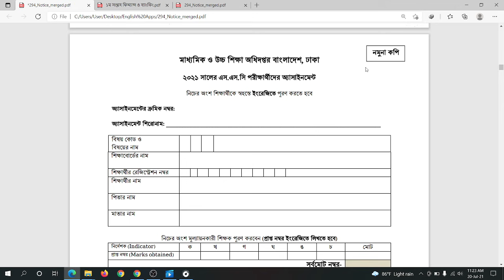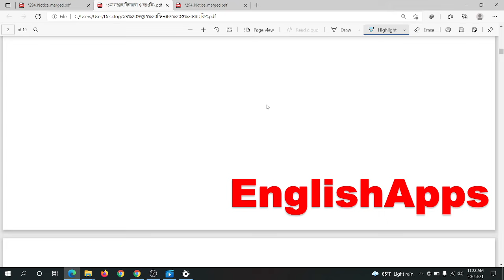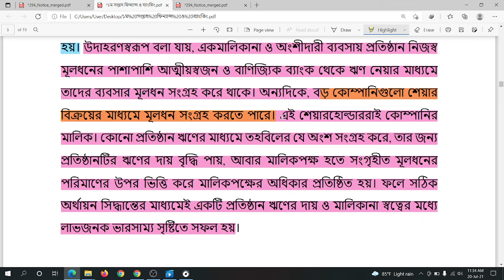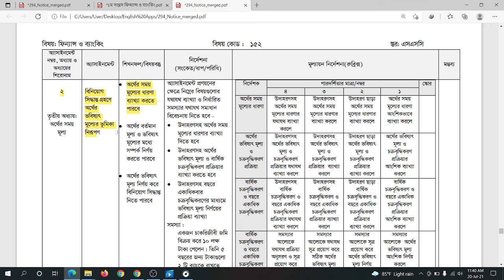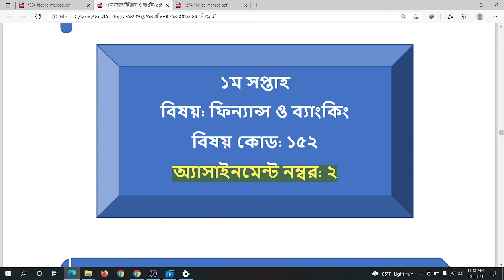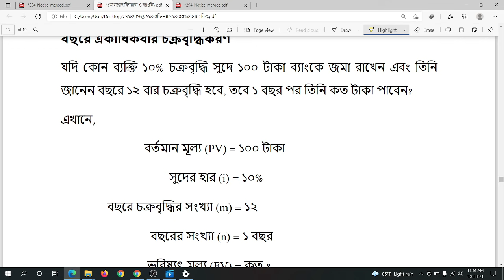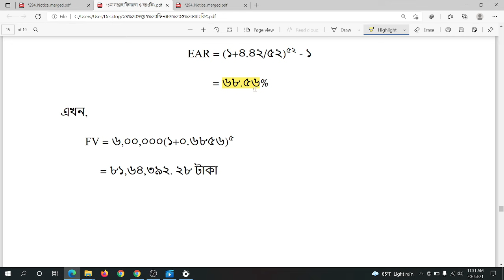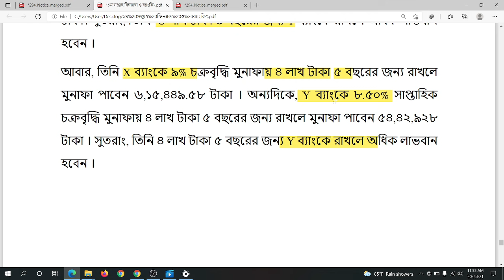SSC 2021 Assignment ||Finance and Banking || এসএসসি ২০২১ এসাইনমেন্ট ||ফিন্যান্স ও ব্যাংকিং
৯ম শ্রেণির লাইভ ক্লাসে(Zoom) ভর্তির লিংকঃ(১৫০০ টাকা প্রতি মাসে)

450 টাকায় ইংরেজি গ্রমার ফুল কোর্স(Recorded Video)
English Grammar Course for class 9,10 &SSC

২০২১ সালের এসাইনমেন্ট এর সকল ক্লাসের সকল বিষয়ের নমুনা উত্তরঃ